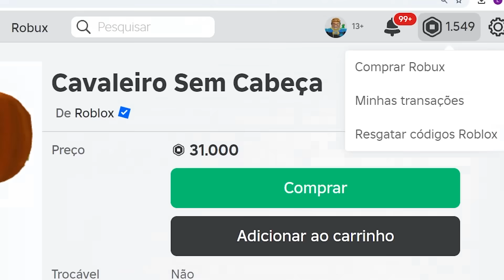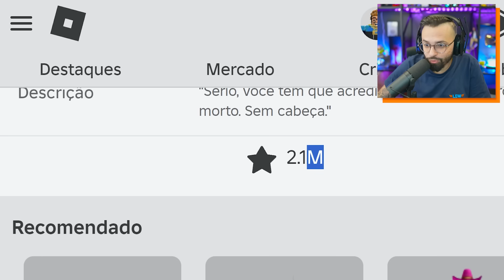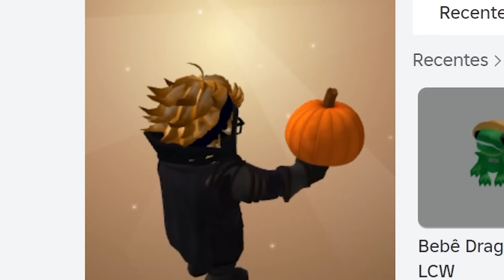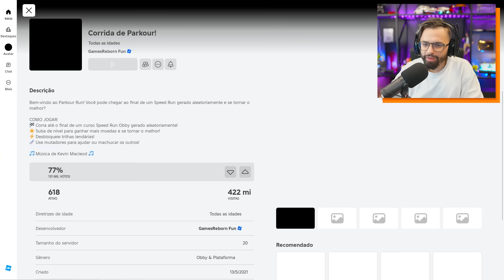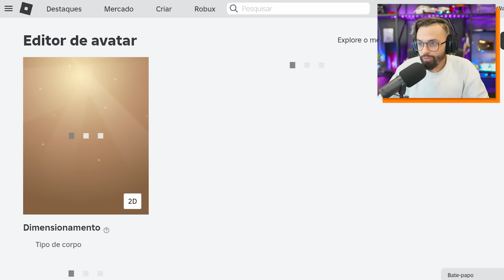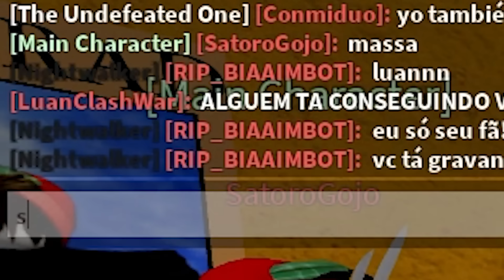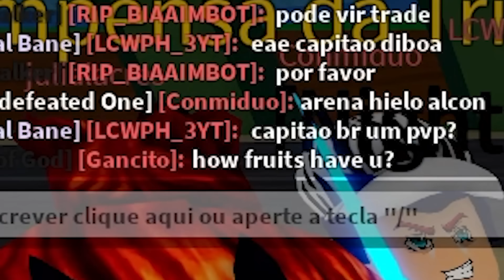🤩DEPOIS de 1 ANO o ITEM 🔥MAIS RARO🔥 do ROBLOX VOLTOU!!